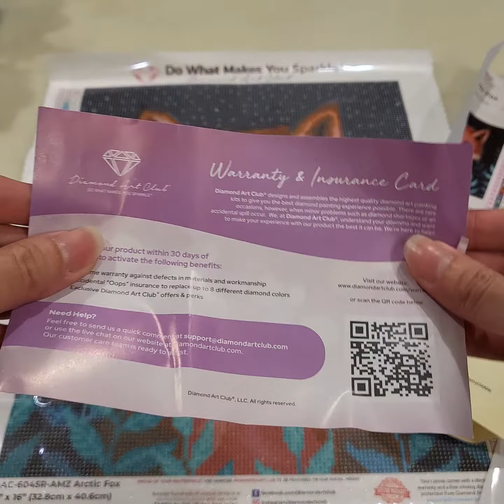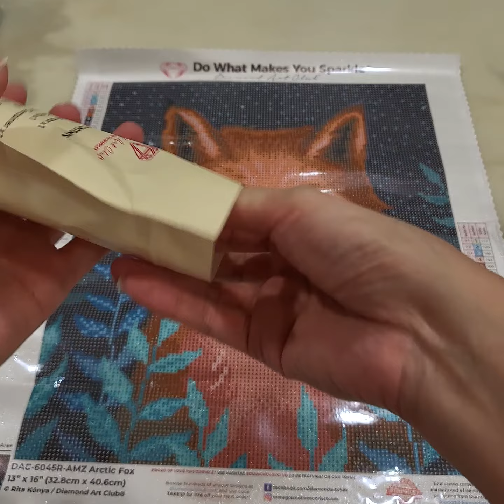Diamond Art Club Amazon Exclusive "Arctic Fox" by Rita Konya